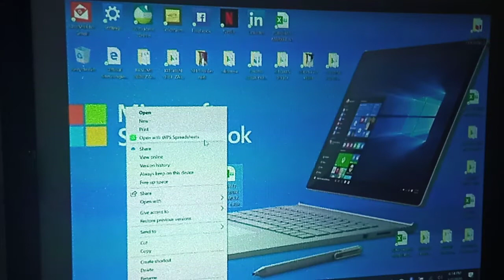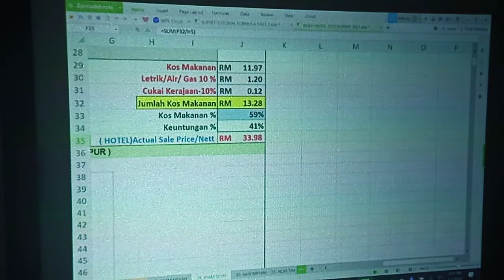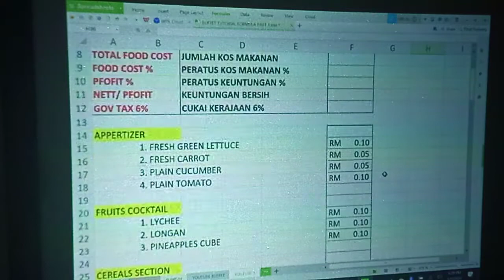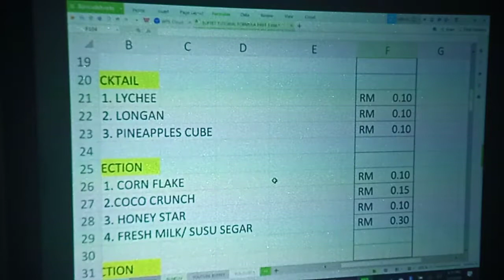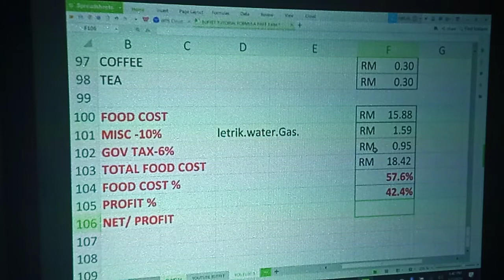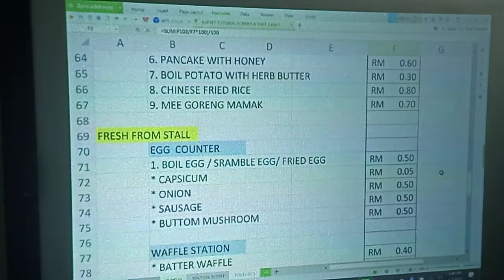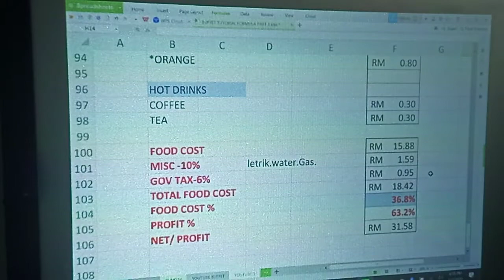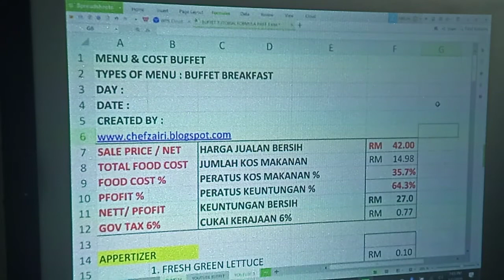Kitchen chef Zairi.Buffet Tutorial Formula .Part 2